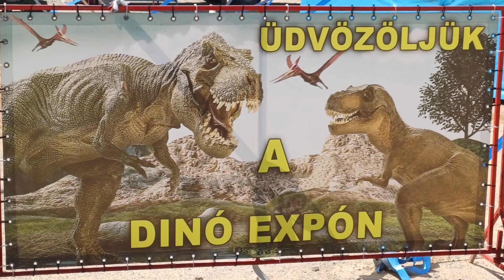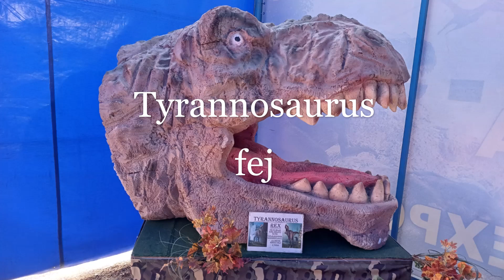Pécsi Dinó Expó (ideiglenes kiállítás 2023)